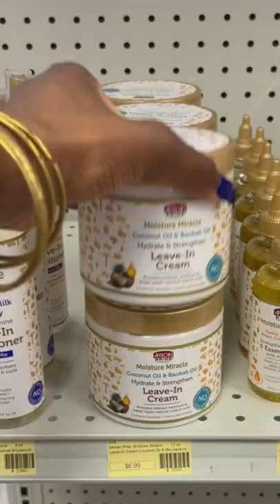5…6..7..8! Styling my hair using products I picked up from @keshasbeautysupply!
PRODUCTS:
African Pride Moisture Miracle Leave-in Cream
Aunt Jackies Curl La La Defining Curl Custard